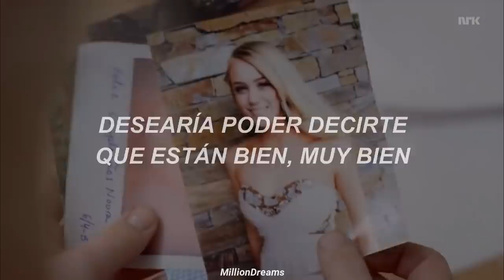Vilde ; Orange Juice (español)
lyrics:
Oh, oh, stick it down your throat
I'm watching from the bathroom
Making sure I don't choke, choke
From the words you spoke
When you're screaming at the mirror
Now you're sitting in the cafeteria
Shoving clementines and orange bacteria
Down your throat a dozen times a year, yeah
For another 'round of your bulimia
You turn oranges to orange juice
Into there, then spit it out of you
Your body is imperfectly perfect
Everyone wants what the other one's working
No orange juice
We cry OJ
We cry OJ
We cry OJ
We cry OJ
Oh, oh, I believe you chose
to blow it on the reading carpet
That's what happens when you're starvin'
Please say that you won't continue
Ordering oranges off the menu
Stuffin' up your mouth like t-t-tissue
The way you look is not an issue
No orange juice
We cry OJ
We cry OJ
We cry OJ
We cry OJ
Ooh, I wish I could give you my set of eyes
'Cause I know your eyes ain't working, mmm
I wish I could tell you that you're fine, so fine
But you will find that disconcerting
No orange juice
We cry OJ
We cry OJ
We cry OJ
We cry OJ